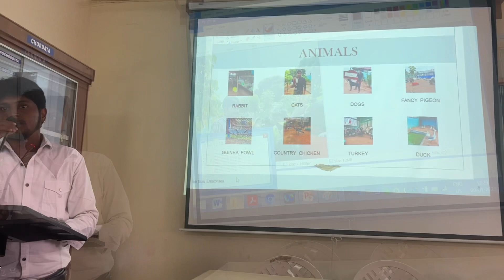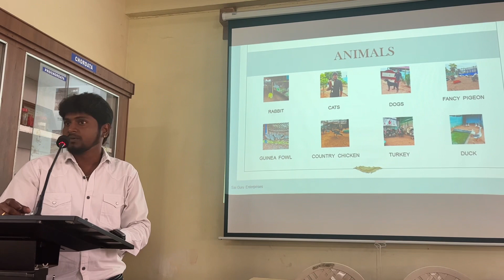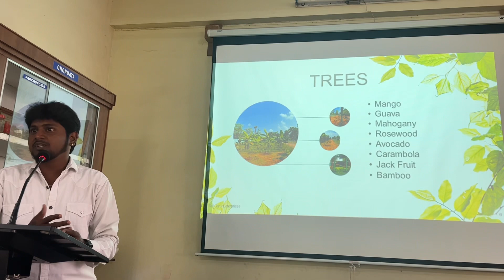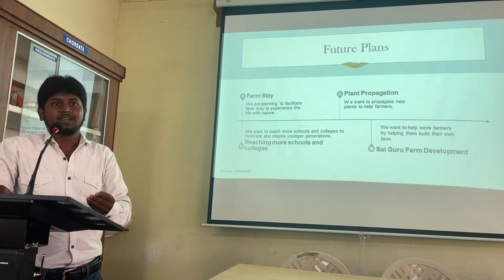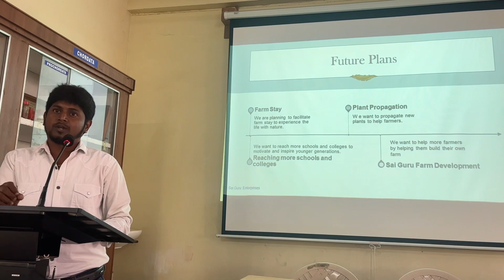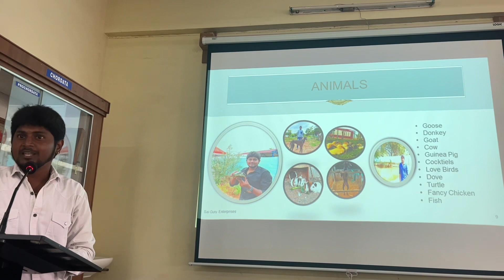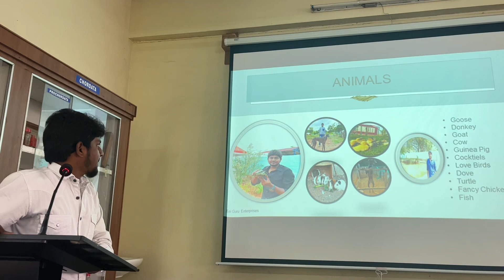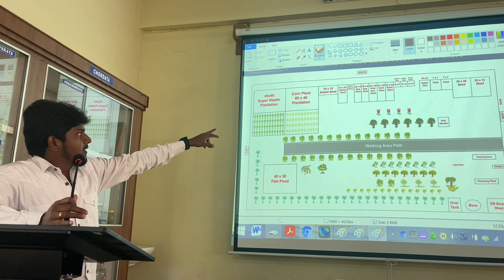Taken seminar about animal husbandry for Jamal mohamed collage students#trichy